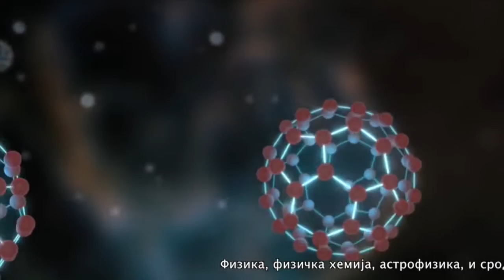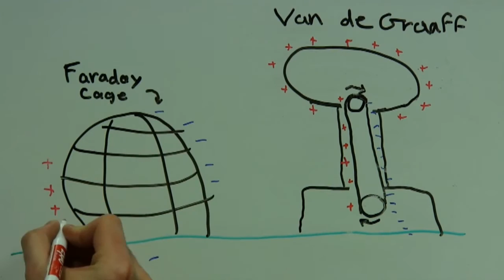Sa kvantne tačke - Druga strana Meseca, Aurora polaris, Faradejev kavez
Ako ste se ikada zapitali šta predstavlja svetljenje neba iznad polova, zašto uvek vidimo istu stranu Meseca, i kako funkcioniše kavez koji nas može zaštiti od udara groma, obavezno pogledajte novu epizodu emisije "Sa kvantne tačke".